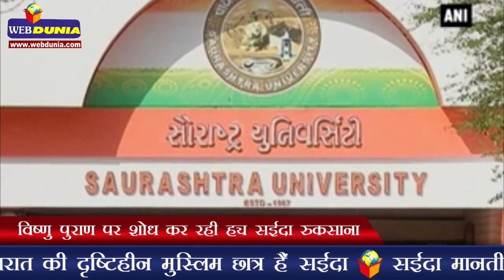विष्णु पुराण पर शोध कर रही हैं सईदा रुकसाना | Muslim girl pursuing her M. Phil in Vishnu Purana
विष्णु पुराण पर शोध कर रही हैं सईदा रुकसाना गुजरात की दृष्टिहीन मुस्लिम छात्र हैं सईदा सईदा मानती हैं कि गीता और कुरान जैसे धर्मग्रंथ शांति और प्रेम का संदेश देते हैं एमकॉम और बीएड भी कर चुकी हैं रुकसाना l